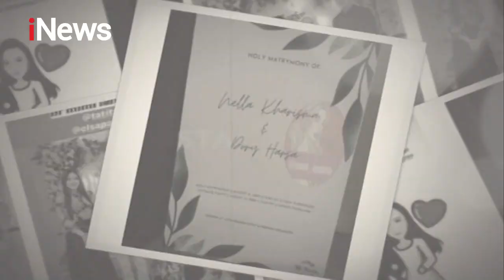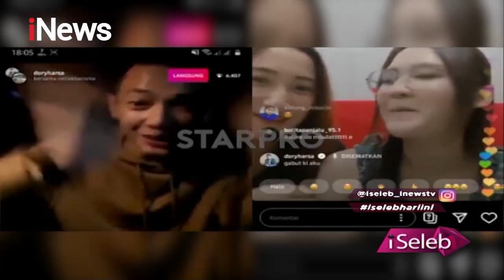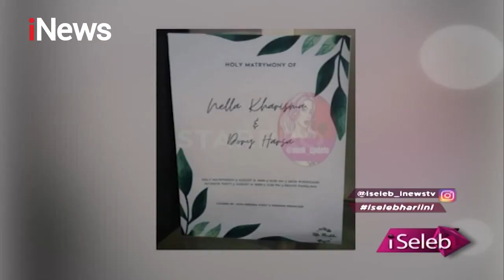Undangan Pernikahan Beredar di Medsos, Nella Kharisma dan Dory Harsa Menikah? - iSeleb 19/08